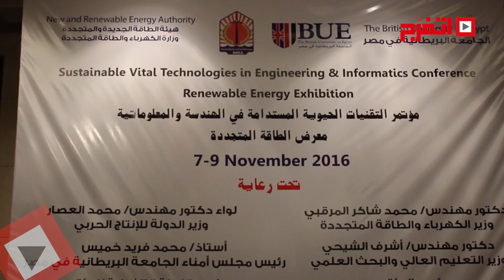اتفرج| مؤتمر الطاقة الحيوية تحت رعاية وزارة الإنتاج الحربي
نظمت اليوم الجامعة البريطانية بمصر مؤتمر"التقنيات الحيوية المستدامة في الهندسة" بحضور وزير الإنتاج الحربي اللواء محمد العصار وحضور رئيس مجلس الأمناء بالجامعة محمد فريد خميس لمناقشة الطرق الجديدة لتوفير الطاقة كالرياح والشمسية وكيفية الاستفادة منها